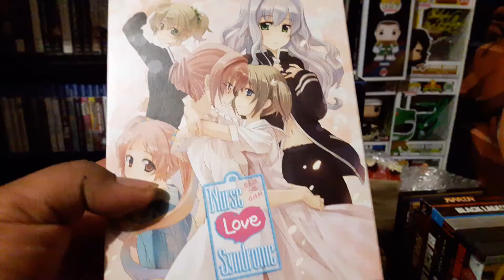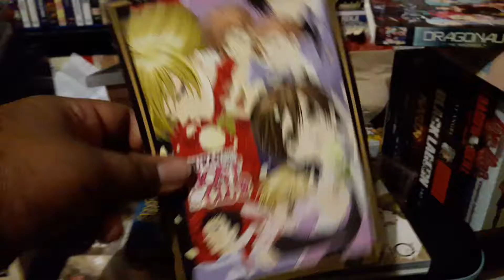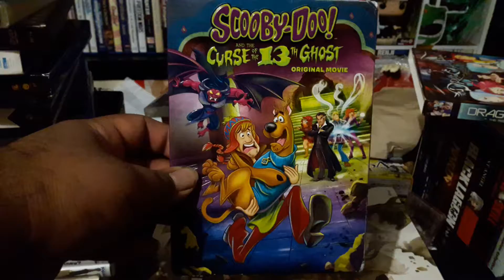Anime pickups #61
Here's my anime pickups for the month so far